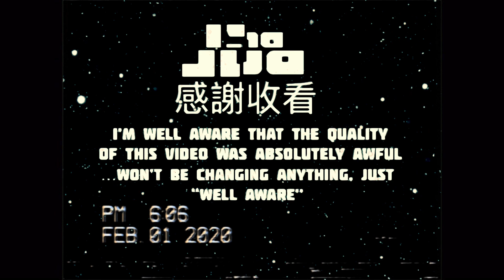This is SO Out of Hand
I’m in full support of SWers but this is just ridiculous